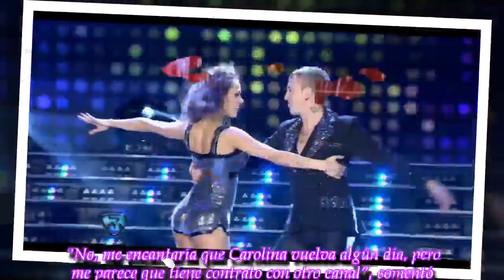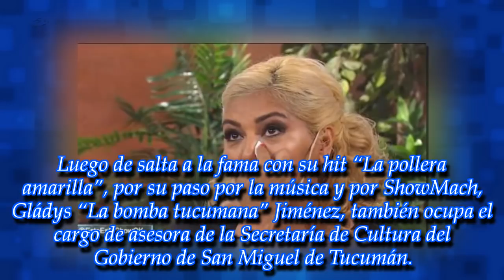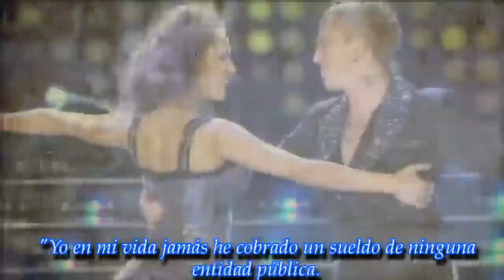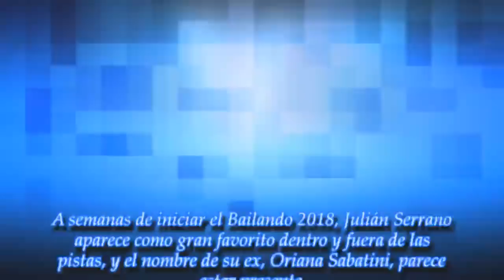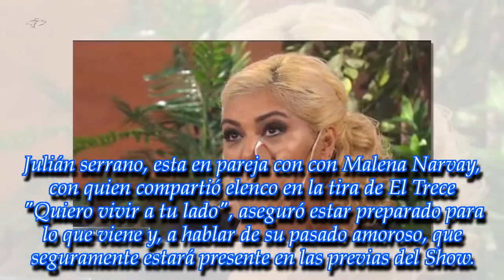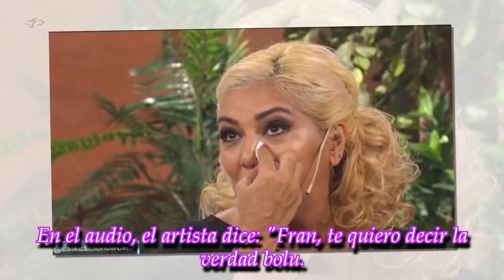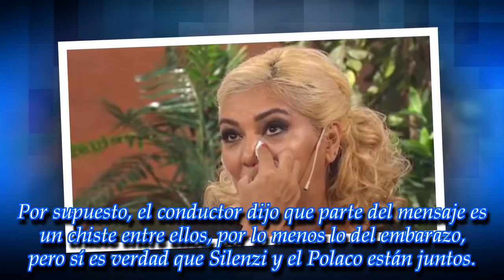Últimas noticias |¿Pampita volverá al Bailando? Marcelo Tinelli habló al respecto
ROYAL NEWS
¿Pampita volverá al Bailando? Marcelo Tinelli habló al respecto
¿Cuánto cobra Gládys "la bomba tucumana" como funcionaria?
Julián Serrano sobre su ex: 'Es gracioso que no puedan soltar'
Barby Silenzi y el Polaco están juntos otra vez, pero en una relación seria